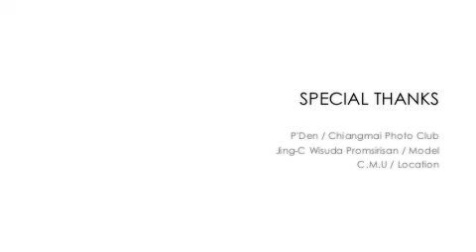Portrait / Jing-C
THE LIGHT FILM PRODUCTION